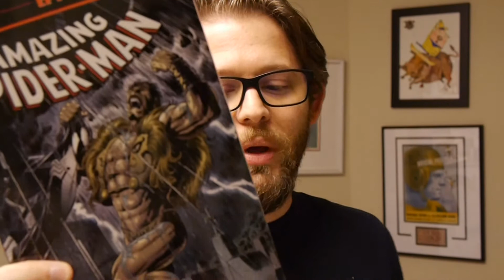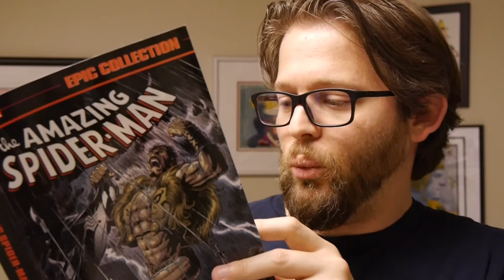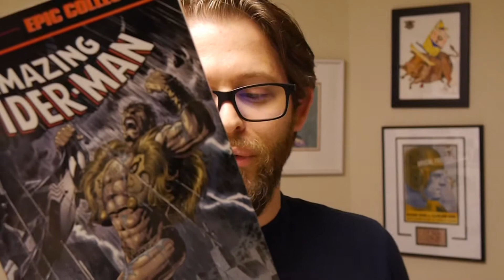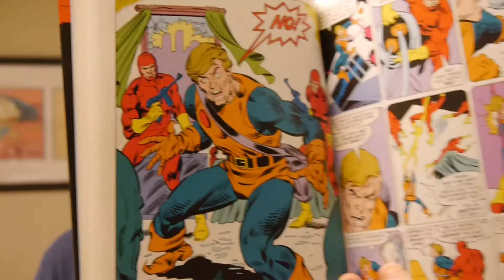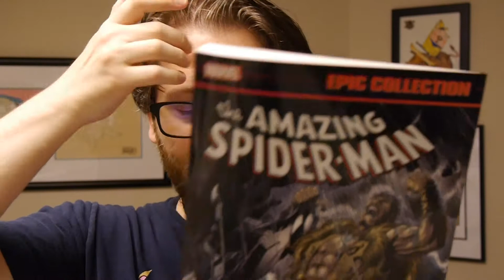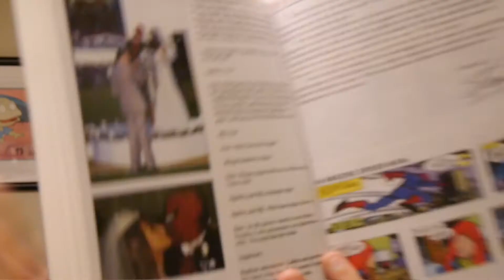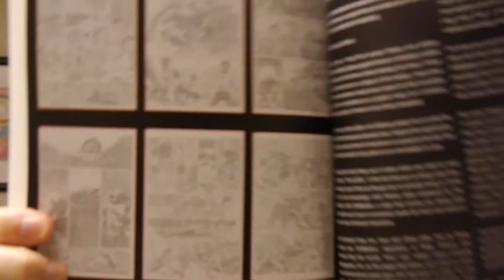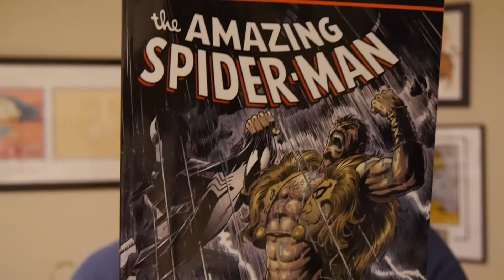Marvel Comics Review: The Amazing Spider-Man: Epic Collection: Kraven's Last Hunt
It's Wednesday which means new comic book day with new releases hitting shelves, both physical and digital, all across the world. Out in book stores now is The Amazing Spider-Man: Epic Collection: Kraven's Last Hunt.

Find out about the book and whether you should grab yourself a copy. You can find it in comic stores and book stores now!

The Amazing Spider-Man: Epic Collection: Kraven's Last Hunt